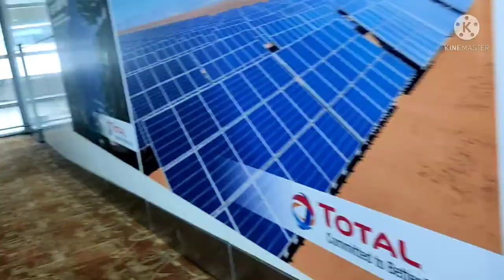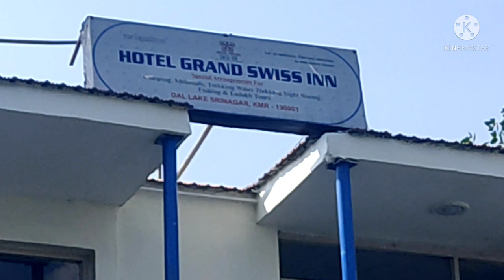Art Exhibition kargil - 2nd part travelling.